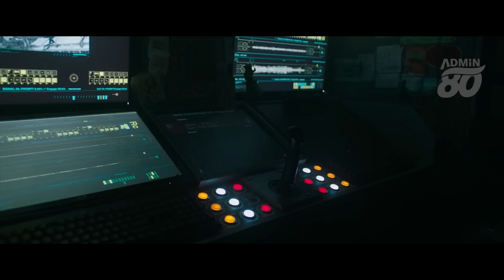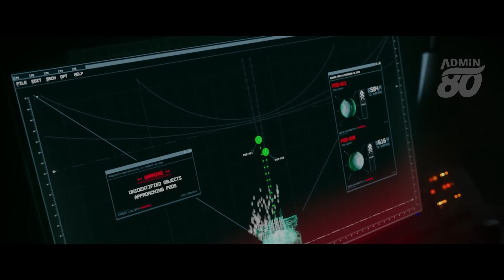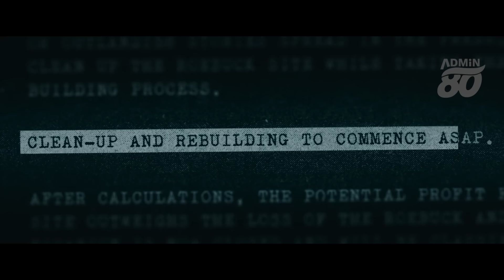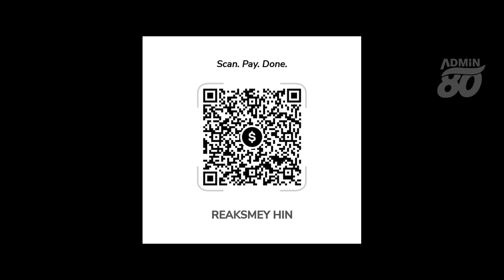សត្វដ៏ធំបំផុតក្រោមបាតសមុទ្រ ( សម្រាយរឿងដោយADMIN80 ) Underwater 2020 full HD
hello dear!

សួស្តីអ្នកទាំងអស់គ្នា ឆានែលនេះបង្កើតឡើងដើម្បី
សម្រាយរឿងថ្មីនឹងចាស់ៗអោយបងប្អូនបានទស្សនាជាភាសាខ្មែរ
ខ្ញុំចង់ធ្វើឱ្យអ្នកញញឹមនឹងបានធូស្រាលពីភាពតានតឹងផ្សេងៗ
សូមអគុណចំពោះកាទស្សនារបស់ពុកម៉ែបងប្អូនហើយចុងក្រោយខ្ញុំបាទសូមជូនពរពុកម៉ែបងប្អូនដែលបានទស្សនាវីដេអូររបស់ខ្ញុំបាទសូមអោយមានសុខភពល្អសំណាងល្អគ្រប់ៗគ្នា
សូមចុចSUBSCRIB(ជាវ)អោយខ្ញុំបាទម្នាក់មួយនឹងLIKEអោយខ្ញុំបាទបើសិនជាចូលចិត្តវីដេអូរបស់ខ្ញុំ
សូមអរគុណ !